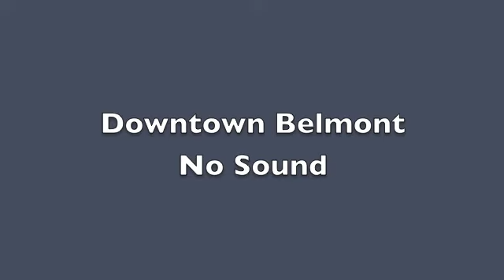Belmont, NC History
Films from 1930's and '40s relating to history of Belmont, NC. Clips include interviews with workers, river flooding, Kings Mtn 150 year event. Some clips have sound.